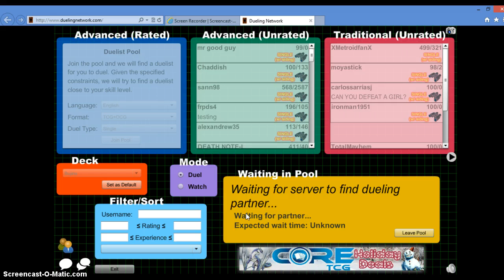Duel #1 Amazoness vs Bujin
The title says it all.  (P.S. I LOST!)